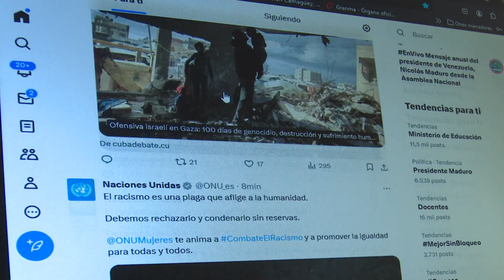Desarrolla Televisión Camagüey Asamblea de Balance anual.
El telecentro provincial desarrolló su Balance Anual correspondiente al año 2023. En el encuentro participaron trabajadores de la institución, representantes de organizaciones políticas y directivos.